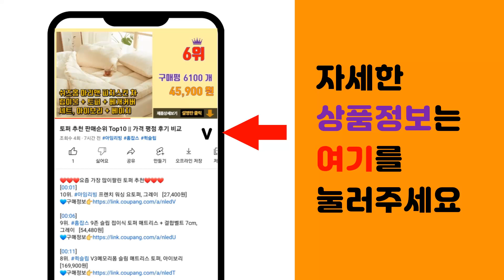전신마사지 추천 판매순위 Top10 || 가격 평점 후기 비교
❤️❤️❤️요즘 가장 많이팔린 전신마사지 추천❤️❤️❤️

[00:01]
10위. 제스파 바디코어 전신 마사지건 ZP2425, 블랙 [109,000원]

[00:06]
9위. Smabat 접이식 의자형 안마기 안마의자 파워 전신 마사지기 목 어깨 롤링 패드 허리 등 [79,900원]

[00:11]
8위. 클럭 스트레칭 마사지기 울트라 MT-102 [390,000원]

[00:16]
7위. 비타그램 에어그라운드 플러스 4방 마사지기 VG-AM04, 그레이 [119,000원]

[00:21]
6위. 굿프렌드 굿앤굿 스트레칭 2way 전신 마사지매트 GOOD-A6, 베이지 [133,000원]

[00:26]
5위. 굿럭몰 접어서 보관할수 있는 안마매트 마사지기, 옵션1(GD-001) [149,000원]

[00:31]
4위. 제스파 바디픽업 스트레칭 마사지기 ZP5500, 혼합색상 [179,000원]

[00:36]
3위. 제스파 레비르 온열 지압 다용도 마사지기 ZP8306, 혼합색상 [199,000원]

[00:41]
2위. 웰빙 온열 두타매트 안마매트 V-3015 신제품(병원용) 전신 마사지매트 100%국내생산 [378,000원]

[00:46]
1위. 굿프렌드 신수지 수면과학 전신 스트레칭 안마매트 온열 블랙에디션 GT-S6, 블랙 [249,000원]